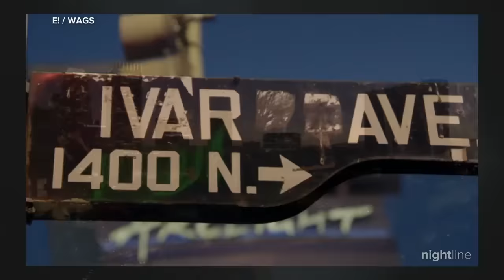Taylor + Travis: A match made in music, sports heaven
"Impact x Nightline" takes a look at this fall's hottest celebrity couple, and how their romance has brought together two of the biggest, most passionate groups in the country: Swifties and NFL fans.